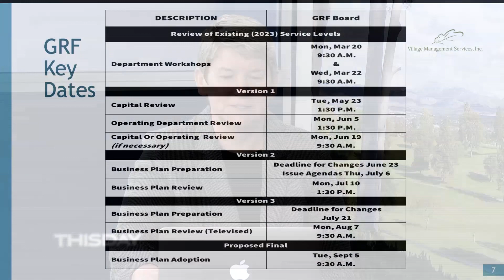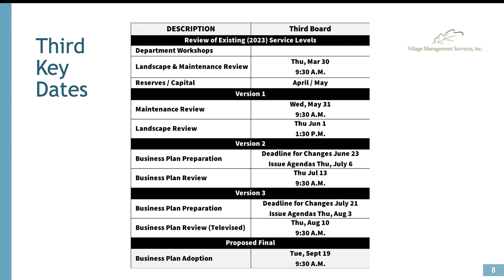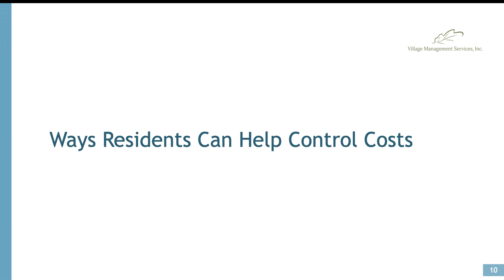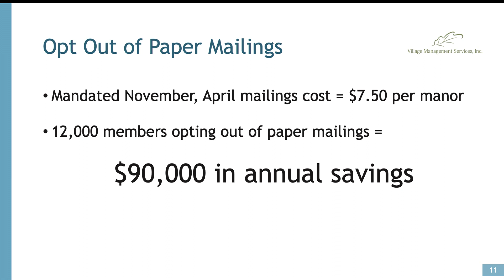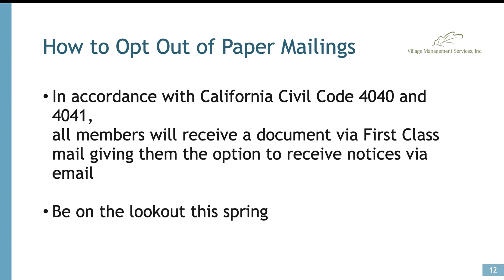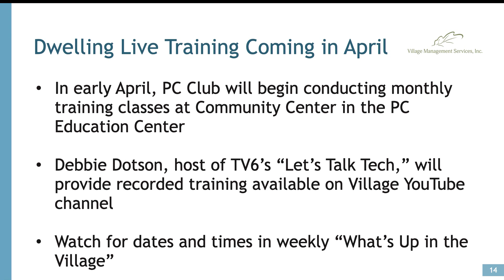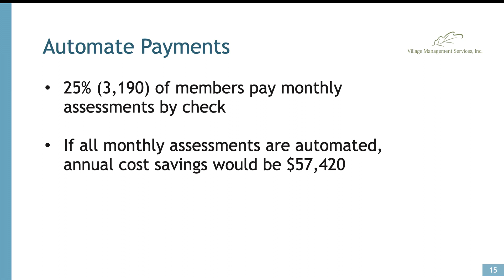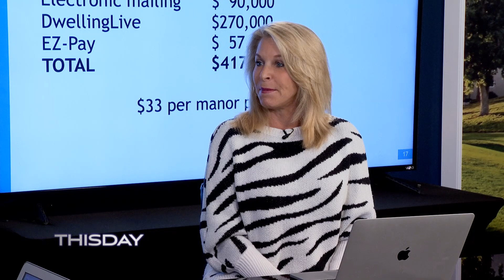Siobhan Foster, VMS, CEO, Laguna Woods Village Update, March 21, 2023